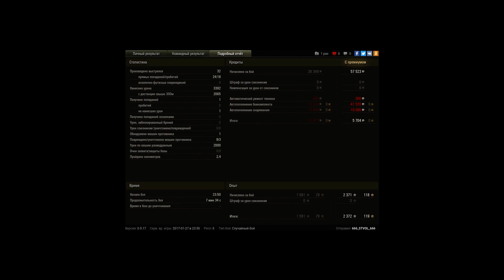WZ-131, Рыбацкая бухта, Стандартный бой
Игрок: 666_STVOL_666